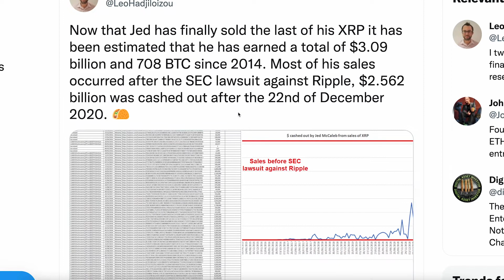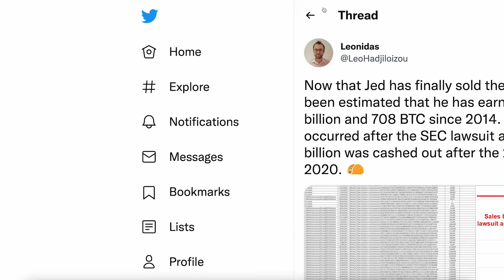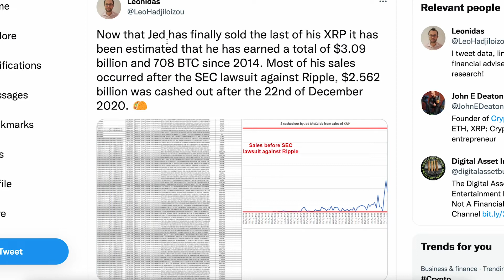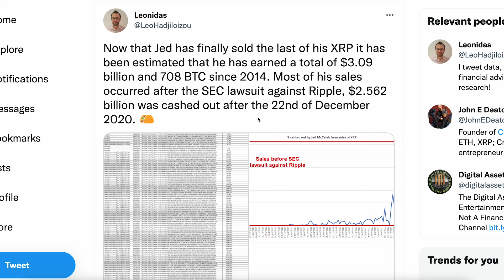Ripple Founder Sold ALL Of His XRP Holdings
Ripple never fails to make headlines. The Ripple co-founder just sold his very last XRP holdings. What does this mean for XRP? Why did he sell? For all this and the whole story on the ripple founder selling xrp, watch today's video!

Welcome to Crypto Loop: your channel for up-to-date crypto news!